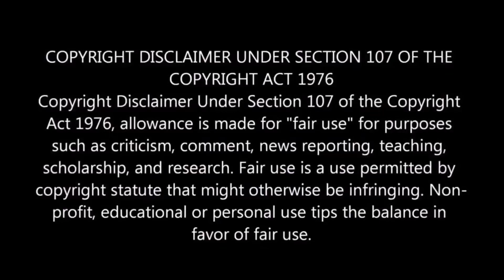Cynthia Bailey Went An Got A Man After Divorce To Mike Was Finalized?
Real Housewives of Atlanta star Cynthia Bailey and her ex-husband Mike Hill’s divorce has officially been signed off on by a judge and finalized. Went to Kandi Burruss and Todd tucker movie premiere and got booed up?